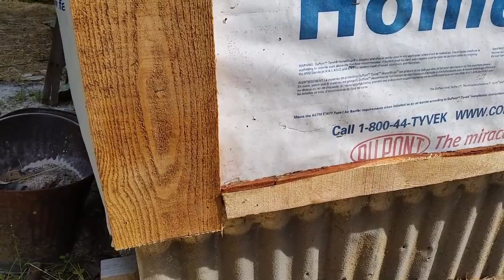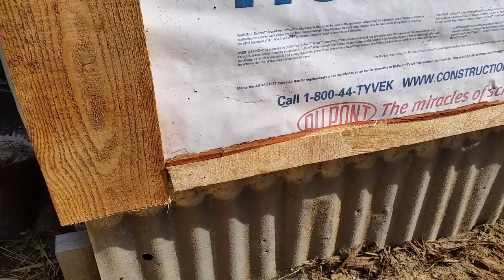Clapboard Siding the EASY Way! | Building a Homestead From Scratch S2: EP 1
We've got some siding starting to go up and it feels OH SO GOOD! We found a good way to make the clapboard look with straight (not beveled/tapered) rough cut boards. You need a "starter strip" to get the initial angle, and the rest of the boards are automatically angled!

Stick around as we finish more of the off grid cabin at Sacred Circle Homestead in Season 2 of Building a Homestead From Scratch!